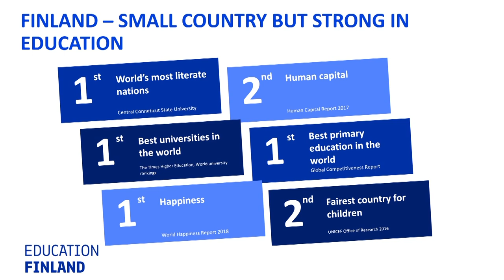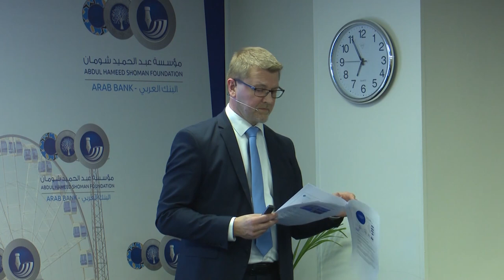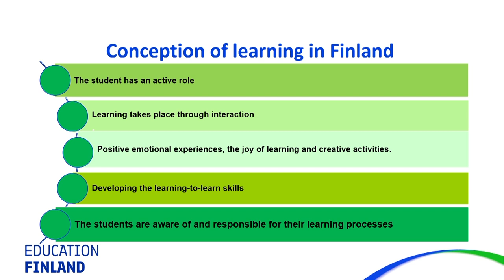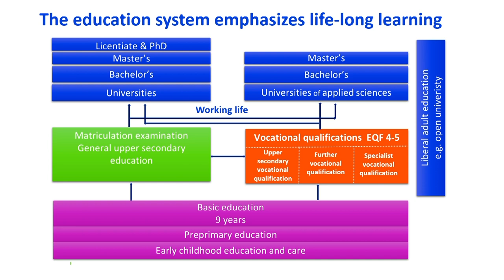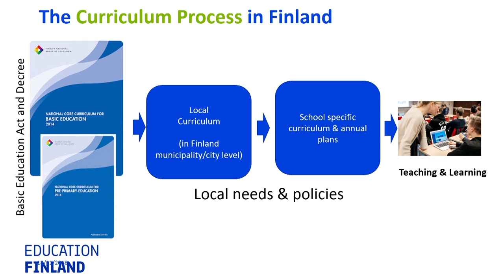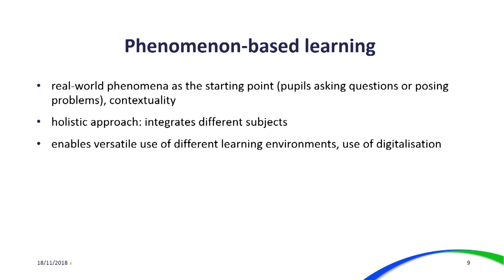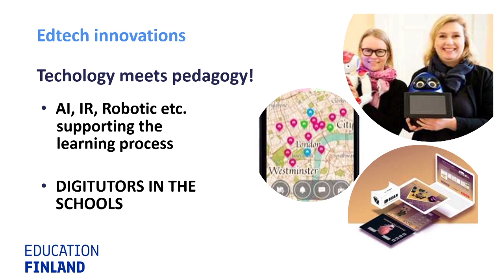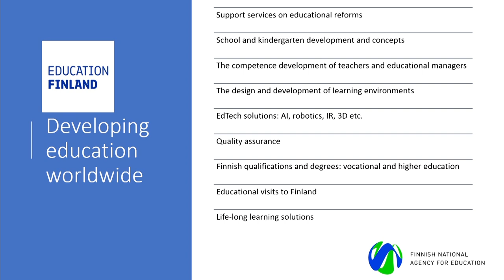محاضرة "تجربة التعليم في فنلندا: الصعود إلى القمة" د. لوري تومي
استضاف منتدى شومان الثقافي، بتاريخ 18 تشرين الثاني 2018 محاضرة بعنوان "تجربة التعليم في فنلندا: الصعود إلى القمة" قام بإلقائها خبير التعليم لوري تومي، قدمه وأدار الحوار مع الجمهور د. بشير شحادة.
أكد مدير البرامج في الوكالة الوطنية الفنلندية للتعليم لوري تومي، ان إعطاء المعلم الصلاحية الكاملة في العملية التعليمية، من أهم عوامل ارتقاء مستوى التعليم بفنلندا، مبينا أن التعليم ثقافة حقيقية في فنلندا، عمادها الاستقلالية والثقة. وحسب تومي، فإن فنلندا أدركت فجأة انها تجلس على منجم ذهب، فذهبت باتجاه تصميم حلقات لإصلاح التعليم الفنلندي، استغرقت ١٠ سنوات ليمر الطالب بكامل المراحل الدراسية، لافتا إلى أن المدرس هو حجر الزاوية في العملية التعليمية والتربوية.
واعتبر تومي في محاضرة بعنوان: "تجربة التعليم في فنلندا: الصعود إلى القمة"، أدارها مع الجمهور د. بشير شحادة، أن روح المنهاج الفنلندي مبنية على تنمية روح الريادة والتفكير بأهمية التعلم المستمر، وعلى العناية بالفرد وإدارة الحياة اليومية والعناية بالبيئة ومهارات التواصل المستمر مع كافة الحضارات.
وحول أسرار نجاح التجربة الفنلندية، بين تومي أنها تتلخص بـ"التعلم من أجل الحياة ومدى الحياة، تمكين المعلم لعملية التعليم، الثقة بالنظام التربوي بكافة مراحله، الشعور بمتعة التعلم والتعليم، نشر ثقافة الإبداع والابتكار بشكل مستمر".
وأوضح المحاضر أنه لفهم عالم الثورة الصناعية الرابعة ولمساعدة الطلبة على مواكبتها؛ فهناك حاجة لمنهجية تعلم تنمي مهارات التفكير والتصميم الرقمي للاندماج بنجاح فيها؛ من أجل التعامل مع ثورة ستدمج القطاعات المختلفة بإطار رقمي شامل. مشيراً إلى أن فنلندا تشجع الطلبة على استخدام الهواتف الذكية في التعليم، مشيرا إلى أن المعلم يساعد في خلق البيئة المناسبة لتوظيف الوسائط التكنولوجية في عملية التعليم.
وردا على تساؤل، حول مدى جدوى "نسخ" النظام التعليمي الفنلندي، و"لصقه" في الأردن، أجاب تومي ان "لكل بلد تاريخه وظروفه وميزاته الخاصة به ولا بد من اتخاذ هذه النواحي عند إعداد أي نظام تعليمي متكامل وبعيد المدى وقابل للتطوير المستمر وفق مستجدات العصر".
من جهتها، قالت الرئيسة التنفيذية للمؤسسة فالنتينا قسيسية في كلمة لها، ان "ضيفنا لوري تومي، خبير التعليم من فنلندا، وهو البلد صاحب التجربة الاستثنائية في التعليم، فمنذ منتصف سبعينيات القرن الماضي، وضعت فنلندا سياسات جديدة استهدفت من خلالها جميع أركان عملية التعلم، من معلمين وطلبة ومناهج وبيئة مدرسية، ما أدى إلى نهضة كبيرة وضعت البلد في أعلى هرم الدول من حيث جودة التعليم".
وكان شحادة قال خلال تقديمه للمحاضر، "يعتبر التعليم في فنلندا تجربة فريدة وعلامة مميزة تستحق الاطلاع عليها، وتستحق ان نقف لها احتراما وتقديرا على ما وصلوا إليه في هذا المجال"، مضيفا أن فنلندا بلد انهكته الصراعات السياسية والحروب العالمية قديما، لكنه حقق قفزات هائلة في مجال التعليم غيرت ملامحه تماما".